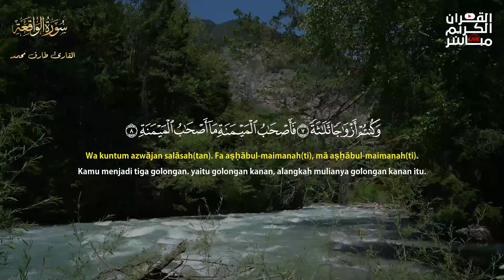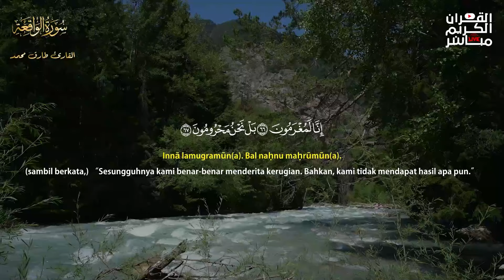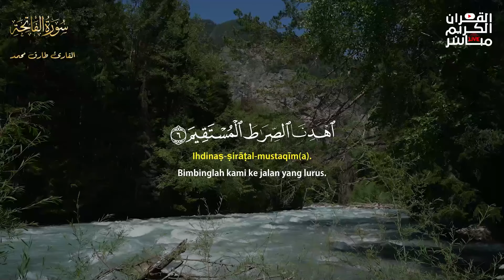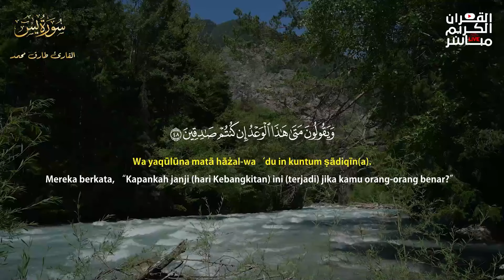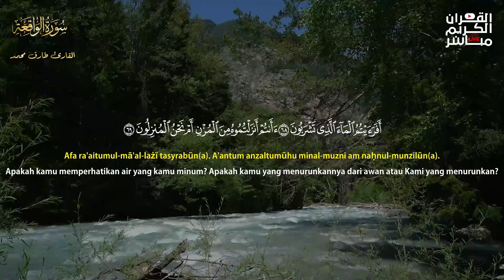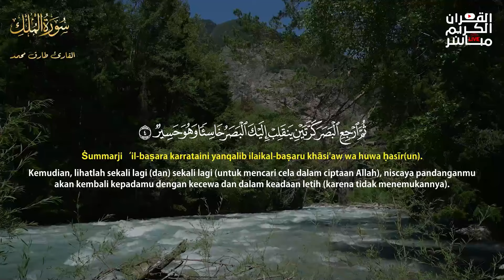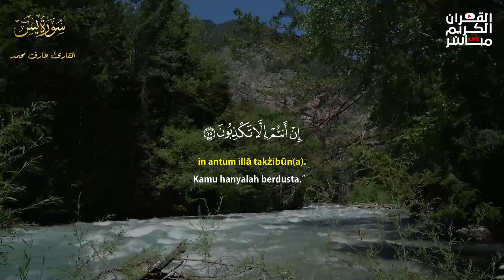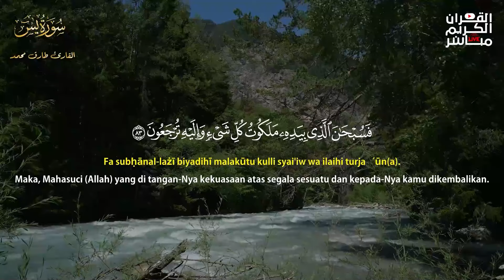Alquran Dengan Suara Yang Sangat Indah | Alfatiha, Yasin,Alwaqia,Arrahman,Almulk Almoeathat